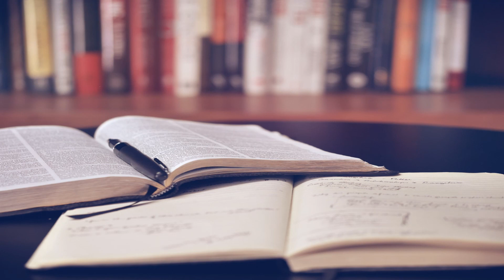Legamintele majore ale scripturii - (1) - "Vorbeste, Doamne, caci robul Tau asculta." Aboneaza - te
Legamintele majore ale scripturii - (1) - "Vorbeste, Doamne, caci robul Tau asculta."

Geneza 1 : 28 -30

28. Dumnezeu i-a binecuvantat si Dumnezeu le-a zis: "Cresteti, inmultiti-va, umpleti pamantul si supuneti-l; si stapaniti peste pestii marii, peste pasarile cerului si peste orice vietuitoare care se misca pe pamant."
29. Si Dumnezeu a zis: "Iata ca v-am dat orice iarba care face samanta si care este pe fata intregului pamant si orice pom care are in el rod cu samanta: aceasta sa fie hrana voastra.
30. Iar tuturor fiarelor pamantului, tuturor pasarilor cerului si tuturor vietatilor care se misca pe pamant, care au in ele o suflare de viata, le-am dat ca hrana toata iarba verde." Si asa a fost.
31. Dumnezeu S-a uitat la tot ce facuse; si iata ca erau foarte bune. Astfel, a fost o seara, si apoi a fost o dimineata: aceasta a fost ziua a sasea.

Geneza 2 : 16 -17
16. Domnul Dumnezeu a dat omului porunca aceasta: "Poti sa mananci dupa placere din orice pom din gradina;
17. dar din pomul cunostintei binelui si raului sa nu mananci, caci in ziua in care vei manca din el vei muri negresit."